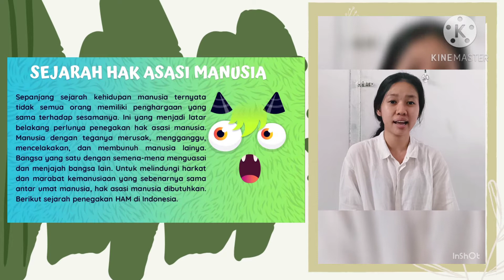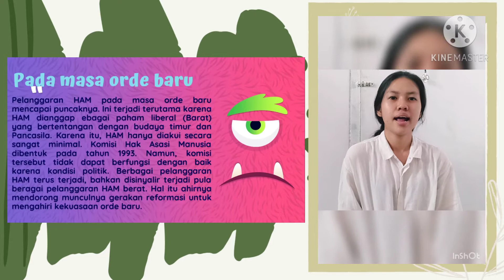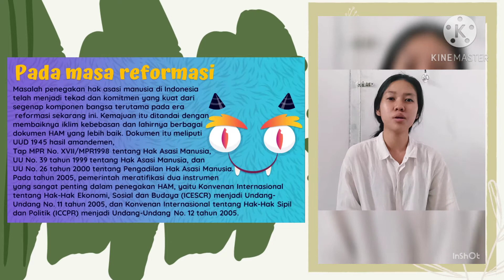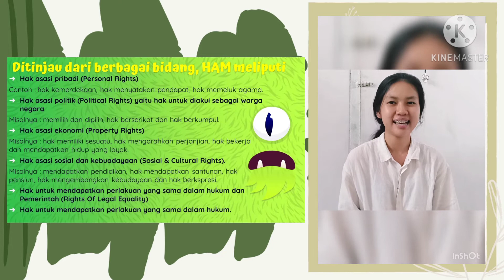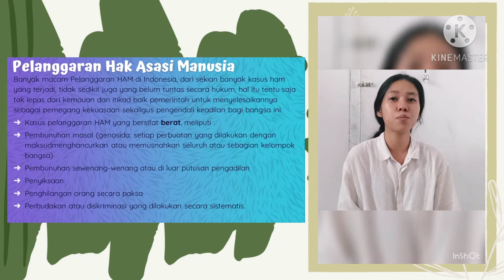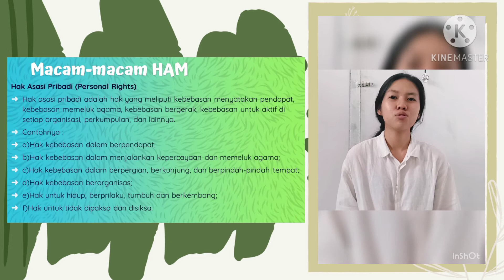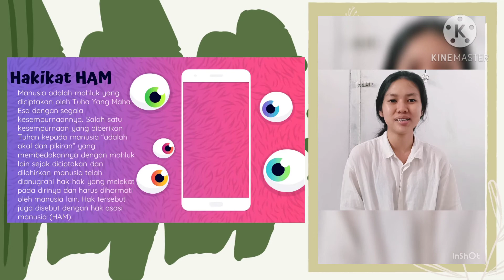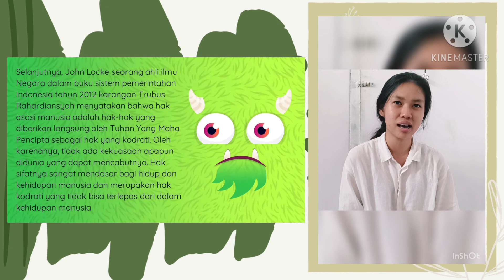Hak Asasi Manusia Oleh Axcellia Theresa (Mahasiswi Prodi Farmasi Universitas Lampung)